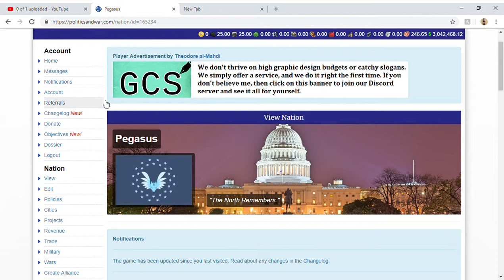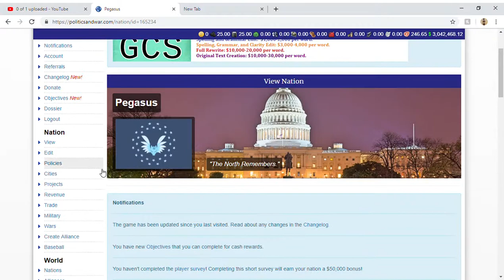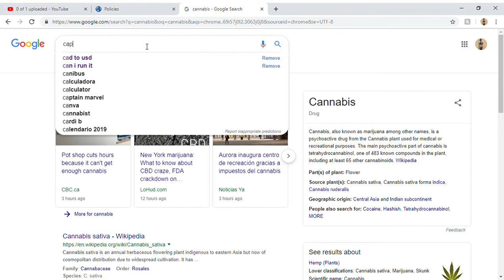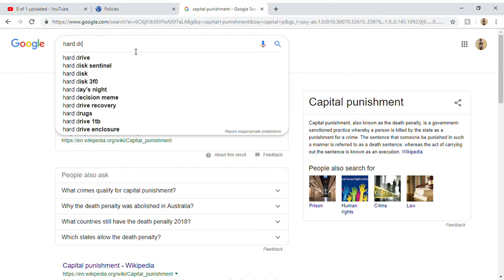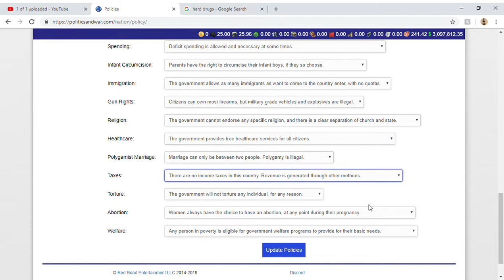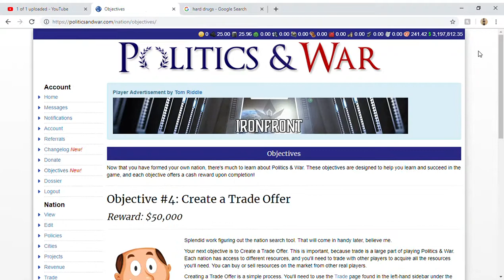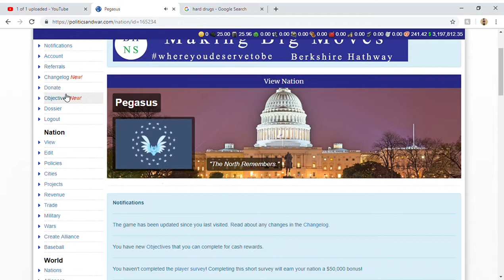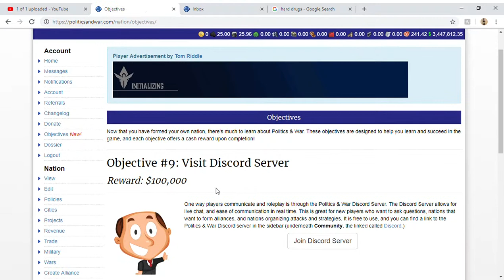Politics & War Madness~!!!!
Check out this epic gameplay from Politics and War!!!